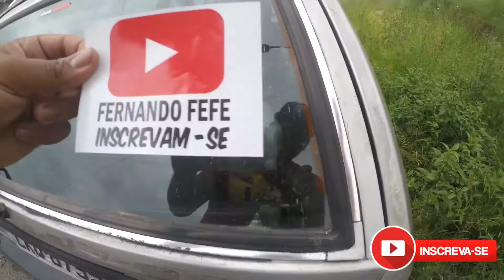LAVANDO MINHA BMW S1000R